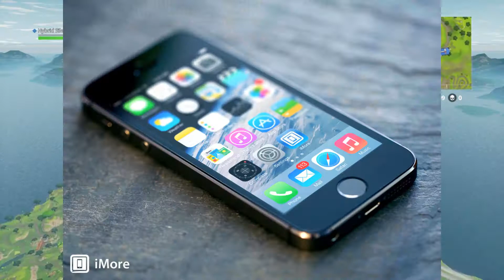I FINALLY WON FIRST! - Fortnite: Battle Royale Gameplay Part 3 - (Xbox One)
Today I finally win first place in Fortnite: Battle Royale. Hope you guys enjoy!